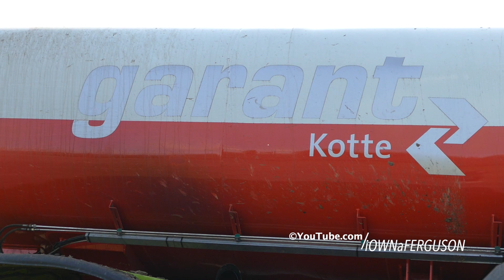Claas Xerion 4000 SaddleTrac laying manure w/ Samson PG25 & 36-Meter Harsø Boom | DK Agri